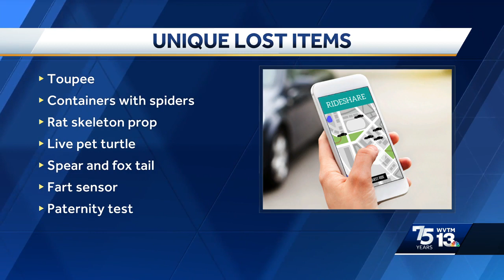'Don't Blame Me': Framed autograph from Taylor Swift among weirdest things on Uber's 'Lost and Fo...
'Don't Blame Me': Framed autograph from Taylor Swift among weirdest things on Uber's 'Lost and Found' list